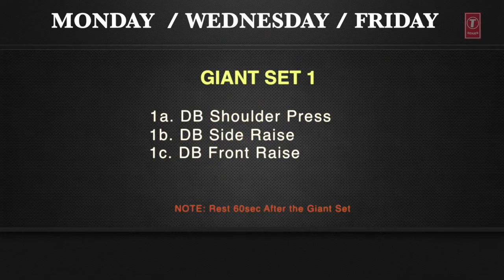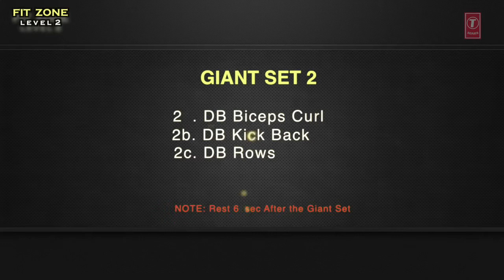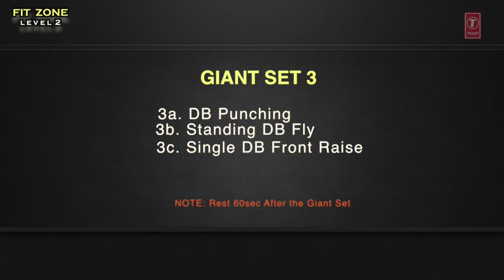FIT ZONE Level 2 UPPER BODY Dumbbell Workout for Men & Women by Guru Mann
FIT ZONE Level 4
Fit Zone Level 4 || Abs Workout || Workout For Men ... - Youtube
Fit-Zone Level-1 Bodyweight Workout For Men &Amp; Women By Guru ...
Fit Zone Level-3 | Lower Body | Dumbbell Workout For Men ...
Fit Zone Level-2 |Upper Body| Dumbbell Workout For Men ...
Afbeeldingen Van Fit Zone Level 4
Fit Zone Level 4 || Abs Workout || Workout For ... - Fitness Buzzer
Levels Of Exercise In Target Heart Rate Zone - Glencoe
Fitzone Kids Fitness Dublin - West Wood Clubs
Fitzone ` Ventura, Ca
Fit Zone Level 4 || Abs Workout || Workout For Men &Amp; Women By ...
Exit Zone Level 4
Ishtar Level 4 Fit
Dance Zone Level 4
Rattlesnake Level 4 Fit
Tengu Level 4 Fit
Level 4 Fitness Monitoring Student Fitness Levels - Centers For Disease Control And ...
Raven Judo Dojo - The Fitness Zone
Gurumann/Workout
Fitnessgram Healthy Fitness Zones - California Department Of ...
Greenfields Outdoor Fitness Equipment
Training With 5 Exercise Heart Rate Training Zones -
Fitzone Level - Fit Zone Level
Target Heart Rate - The Walking Site